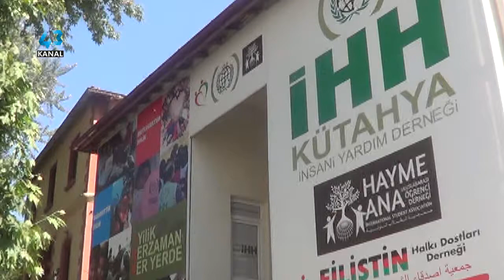HAYIRSEVERLERDEN İHTİYAÇ SAHİPLERİNE RAMAZAN YARDIMI